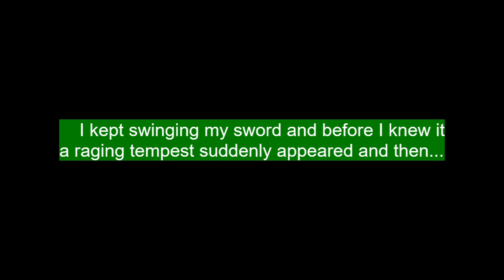path of the heavenly swift dragons nest